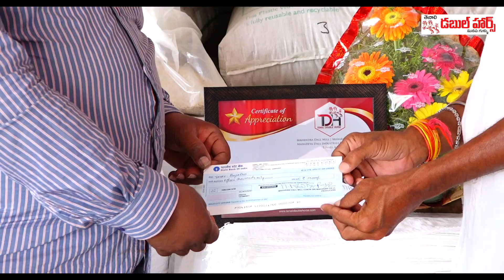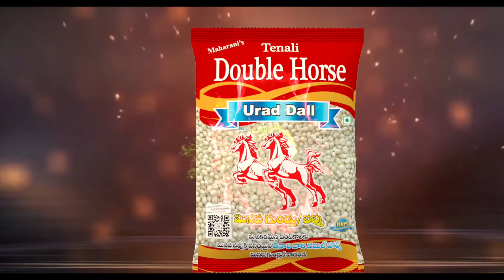Tenali Double Horse | Inspiration off youth in Village | Yarru Baparao | Guntur District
The world will change only because of youth. Here we are introducing a young farmer Mr.Yarru Baparao garu who left his job in the city and returned to his hometown Athota Village, Guntur District. Out of his passion towards agriculture for the past 4 Years, he is into organic farming. Our Tenali Double Horse MD Mr. Munagala Shyam Prasad Garu identified this young farmer and awarded him "Inspiration off youth in Village" to encourage more upcoming young farmers.